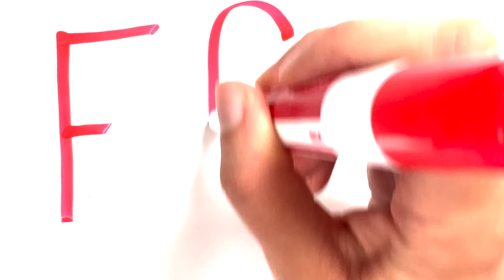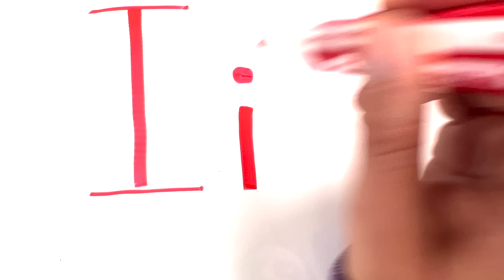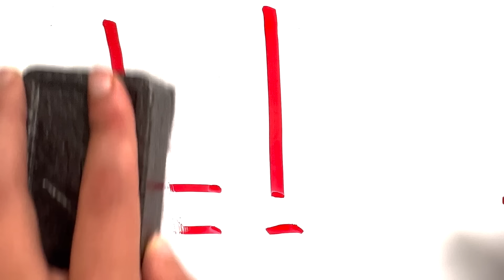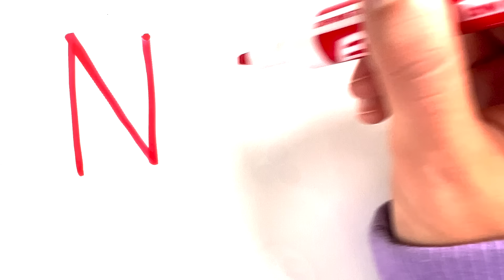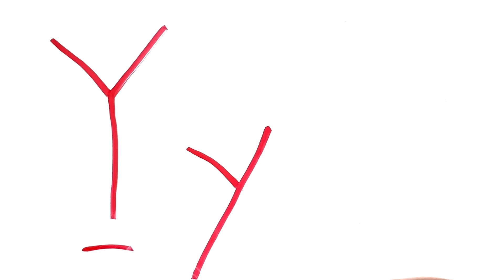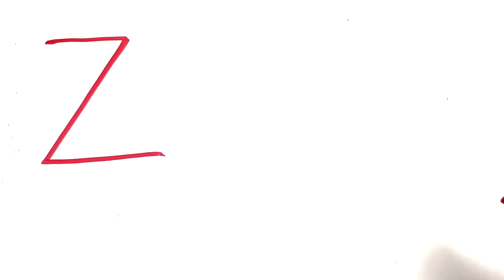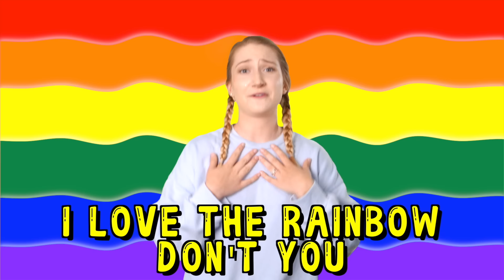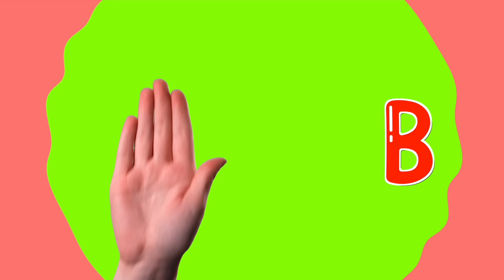Learn To Sign The Alphabet | Miss Sarah Sunshine | Toddler Learning Videos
In this learning video for baby or toddlers, learn to sign the Alphabet with Miss Sarah. This video is also helpful for the parents and caregivers to learn the signs and practice them often with the children. Signing the alphabet is the first step into building strong and smart minds for the baby. As a result, parents and caregivers can feel more confident and bonded with their little ones. Moreover, this toddler learning video is entertaining as well as educational, so everyone can have fun while learning!

In this learning video for baby's or toddlers, we will also go over how to write the Alphabet. This is one of the essential blocks for a healthy smart toddler. She slowly demonstrates how to write letters A to Z, uppercase and lowercase. Learn how to write them in English. We go through each letter uppercase and lowercase so that you can learn your capital letters and their lowercase friends! It's so easy for children of all ages to learn how to write the alphabet.

In this learning video for baby's or toddlers, Learn to sing, dance and talk with Miss Sarah Sunshine, one of the best teachers online. In this video Ms. Sarah Sunshine will teach key milestones and model activities that promote your baby's brain growth and development. Babies can watch and learn while caregivers also learn the best ways to play, interact and promote learning throughout the day.

Learning through play is a great way for your toddler to learn simple words and This educational video for kids is a great way for your toddler to learn numbers, colors, and common words in a fun and engaging way. Join Miss Sarah Sunshine as she sings, dances and spins her way through a variety of fun activities. Along the way, your little one will learn how to follow directions, identify farm animals, and even start to learn how to talk.

In this toddler learning video, we'll also explore colors with surprises to discover fun toys inside. Toddlers will learn different colors, common words and sentences through engaged play.  It's a fun way for toddlers to learn. Plus, in this toddler learning video, we'll go over farm animals, animal sounds, pointing and waving for your baby or toddler to learn and follow along.

We strive to model a healthy learning environment for all young children. Miss Sarah sunshine not only helps your baby or toddler learn, she also helps parents achieve the best ways to interact and promote playful learning. It's healthier to have a real teacher showing important milestones gestures rather than cartoons.

This educational video for baby's toddlers is packed with fun and learning!
It's Circle Time focuses on Kindness, critical language, social and motor skills, pretend imaginary play, speech, affirmations and overall a fun interactive learning experience!

Episode includes:
00:00:00 Feeling Mad
00:04:36 Please
00:05:49 Writing The Alphabet
00:16:39 Colors of the Rainbow
00:18:44 Learn to sign ABC's
00:30:38 Love
00:33:02 The BINGO song
00:35:51 Feeling Happy
00:38:01 Itsy Bitsy Spider
00:40:23 LaSai goes to the Fair!
00:44:46 Playing with Magnets
00:55:52 Feeling Sad
00:58:46 The Alphabet Song
01:02:05 Miss Sarah teaching Farm Animals
01:14:31 Signing Thank You

I hope you guys enjoy this video and find it useful.